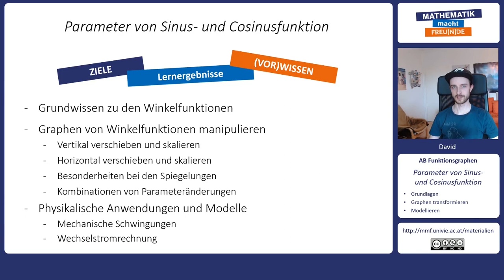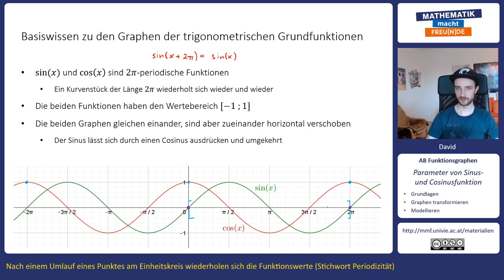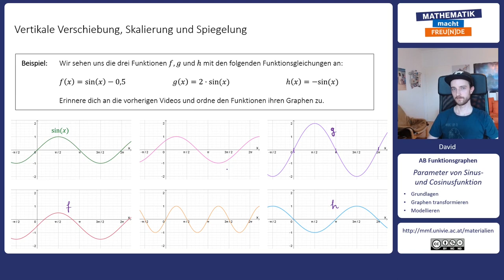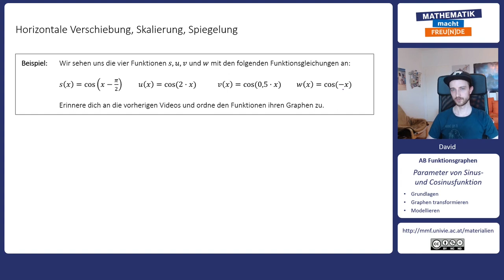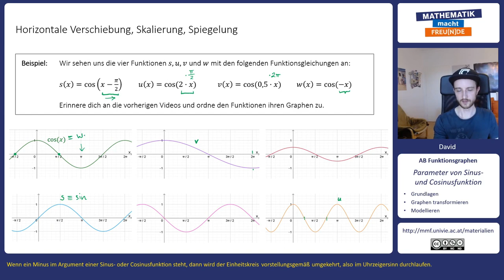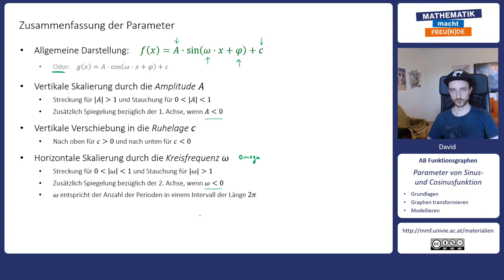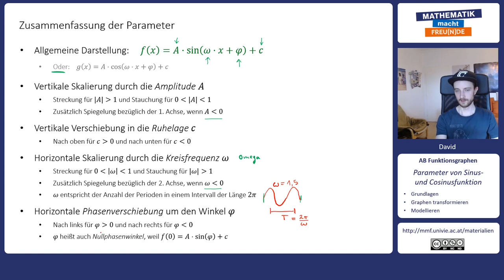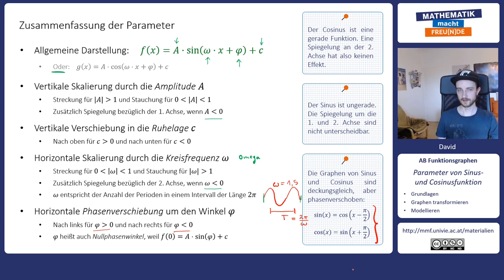Parameter von Sinus und Cosinusfunktionen Teil 1